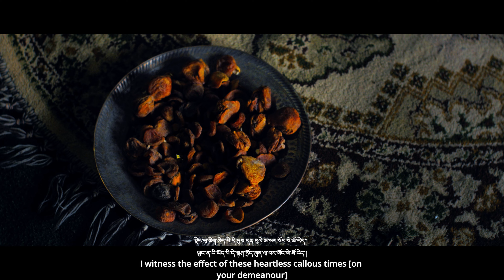Reviving Tradition: A Pure Balti Song Honoring the Heritage and Culture of Baltistan.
Immerse yourself in the rich heritage of Balti culture with our latest release, a heartfelt song shot in the picturesque landscapes of the Baltistan region, especially Skardu. This project is a tribute to the vibrant traditions of the Balti people, beautifully captured through authentic costumes, intricate jewelry, and traditional houses.
Our journey took us deep into the heart of Skardu, where we recreated the essence of Balti life. From the colorful traditional dresses and caps to the soulful melodies that echo the spirit of the region, every detail has been meticulously crafted to honor the Balti legacy.
We extend our special thanks to the late poet Saba Khan Shigri, whose words have inspired this project. Our heartfelt gratitude also goes to Kaleem Ullah, Nisar Khasman, Zeba Batool, Wazeer Bappo, Baqir Haji, and Farina for their invaluable contributions.
This song is not just a musical experience; it’s a revival of tradition, a homage to the Balti language, and a celebration of our shared cultural heritage.